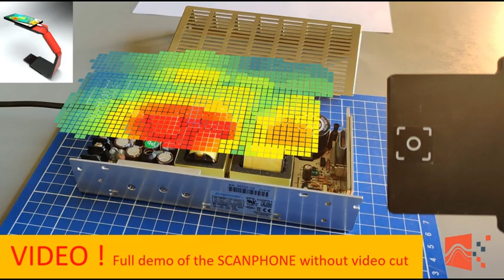Scanphone | Full video demo of the Scanphone - English version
8 mn demo made without video cut, as if we were in front of you, in your lab...
Direct electromagnetic mapping system in augmented reality.
Autonomous and easy to use. Low cost, high resolution. Removable sensors (50 Hz – 7 GHz).
Exporting data in XML format. 2D or 3D visualization.